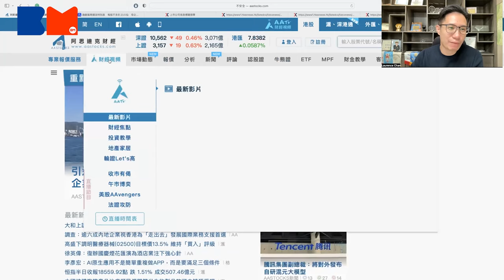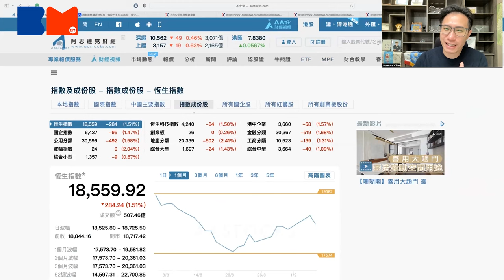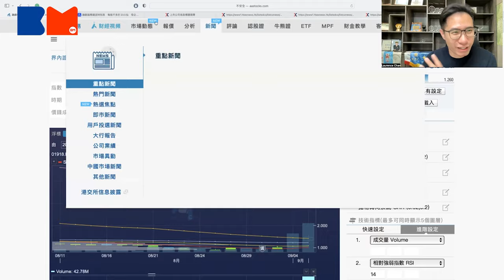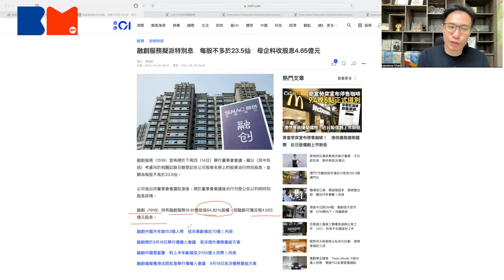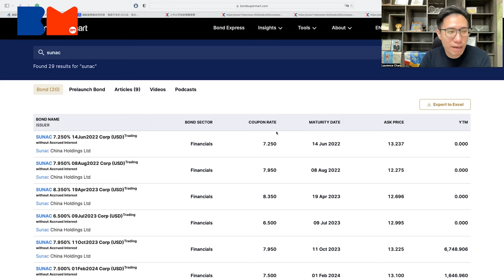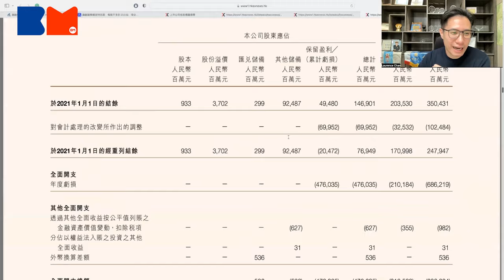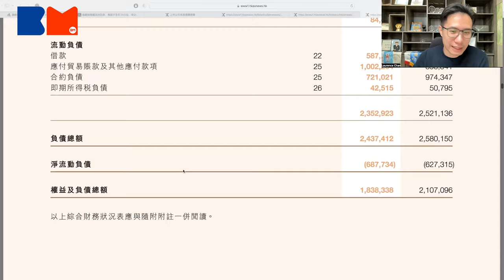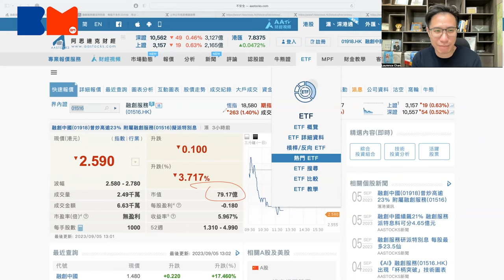受惠國策逆市急升近4成融創中國值得投資？深入剖析財報尋找答案｜財經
想知更多？請click入

受惠「認房不認貸」政策出台，加上子公司融創服務派息，融創中國股價近日逆市急升近4成，是否值得想撈低內房股的散戶入手？上市公司主席兼獨立股評人Laurence今集會帶大家深入剖析公司財務報表及債券情況尋找答案。一於聽吓Laurence點講啦！

【短炒學堂】分析恒指納指後市關鍵價位 本周表現最佳港股及美股是？Liquidity炒賣概念免費教學｜RC張永安｜美股｜港交所 ｜講股10分鐘｜股票｜投資｜短炒｜恒指｜金融｜bossmind